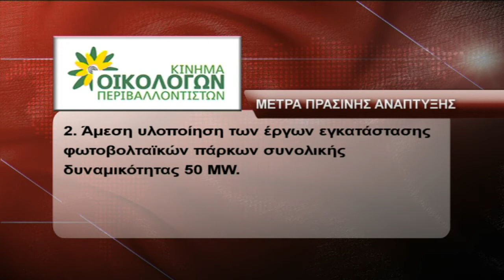Πράσινη ανάπτυξη με τα μέτρα Κυβ. Αναστασιάδη